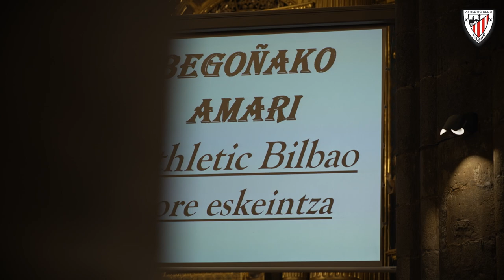📽️ Ofrenda a la Virgen I Begoñako Amatxu 2022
Las dos primeras plantillas y los cuerpos técnicos del Athletic Club, junto con una representación de la entidad, han cumplido con la tradicional ofrenda en la Basílica de Begoña.

Athletic Clubeko lehen bi taldeek eta entrenatzaileek, erakundearen ordezkaritza batekin batera, ohiko eskaintza egin diote Ama Birjinari.